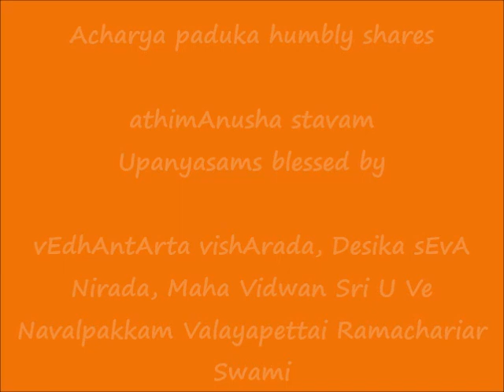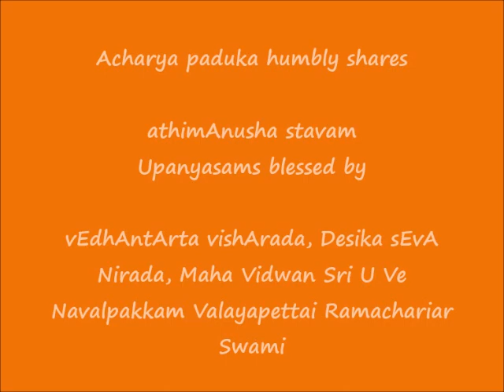01B - slOkam 01 - அதிமானுஷ ஸ்தவம் (athimAnusha stavam) upanyAsams